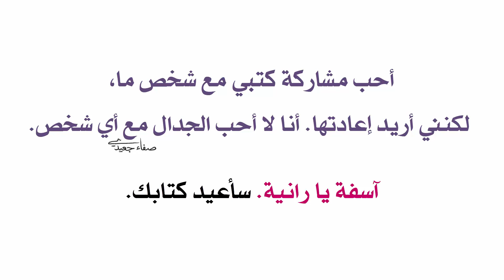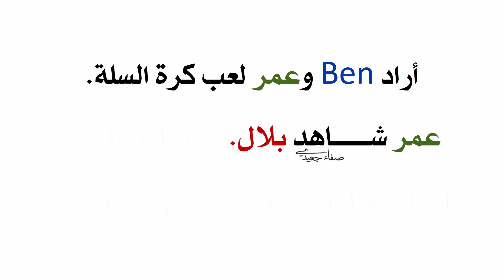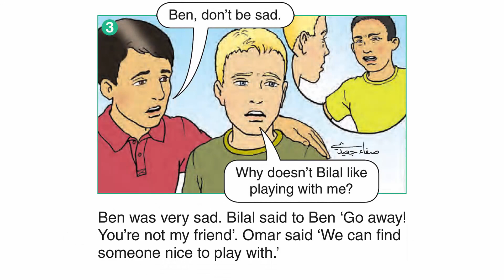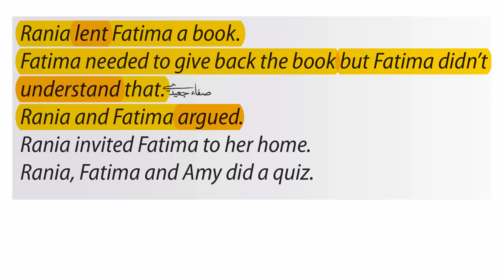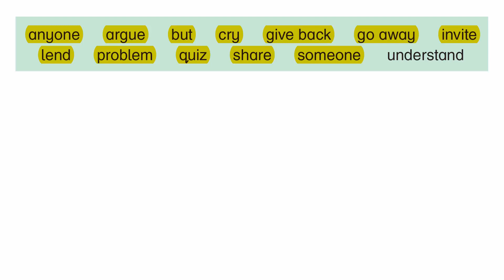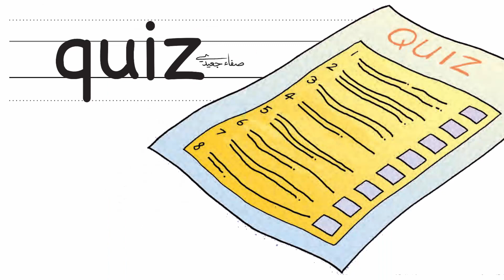هيا نتصالح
الموقع الإلكتروني
Safa2Jaidi.web.app

قناة يوتيوب

للتطورات

كأنك هناك!

ومزيد

التوظيف المستدام
المونتاج ببساطة

مانوس
تنس كانفا
كانفا وسكراتش
التصميم والبرمجة
مكالمة جيميناي
تلقين ذكي
المزيد...

صفاء جعيدي
التكنولوجيا والبرمجة

صفاء جعيدي